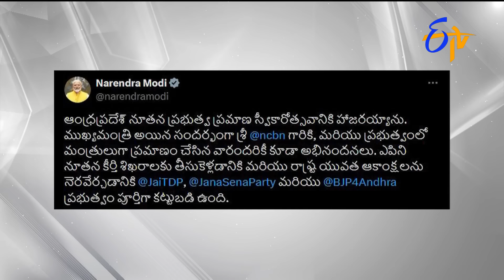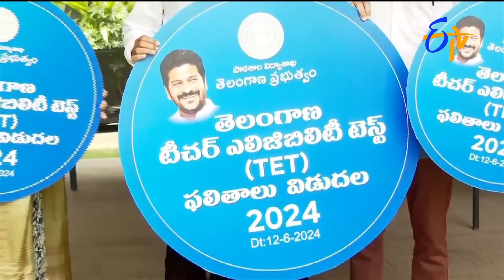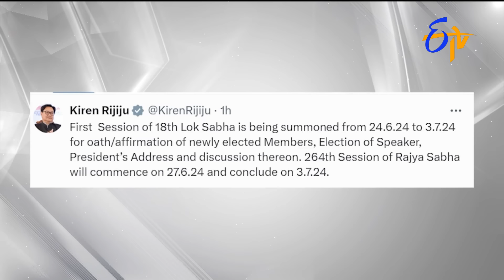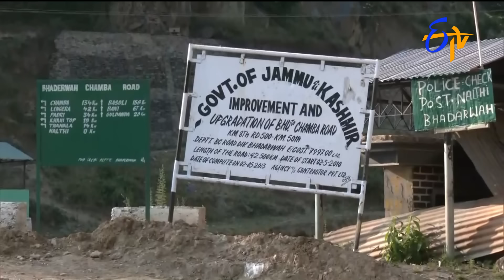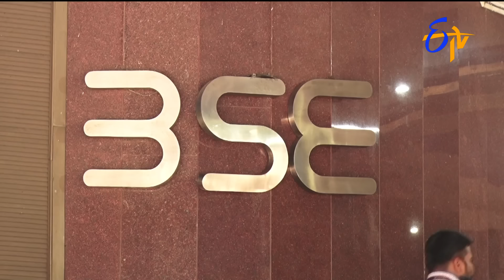4:30 PM | ETV Telugu News | 12th June 2024